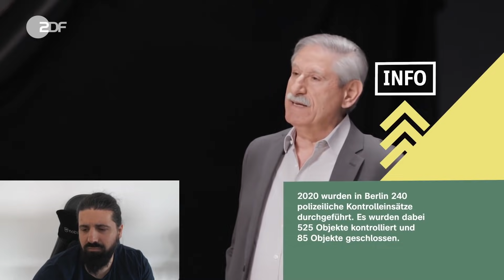Sind CLANS wirklich eine große GEFAHR für unsere Gesellschaft? Diskussion bei 13 Fragen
Wir reagieren heute auf Clans – große Gefahr oder rassistisches Klischee? I 13 FRAGEN
6 Menschen, die jeweils eine andere Meinung haben, unterhalten sich über den Begriff Clans.

Link zum Video Clans – große Gefahr oder rassistisches Klischee? I 13 FRAGEN

🎥 Mein Equippment:
*Mikrofon Rode NT USB